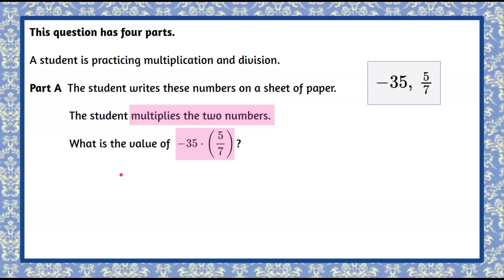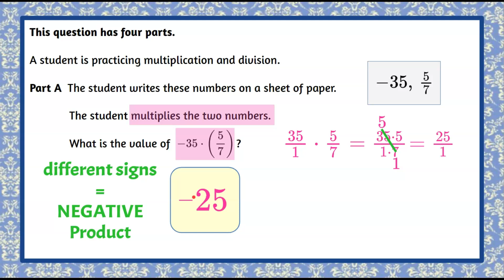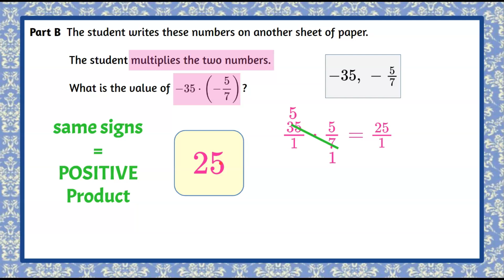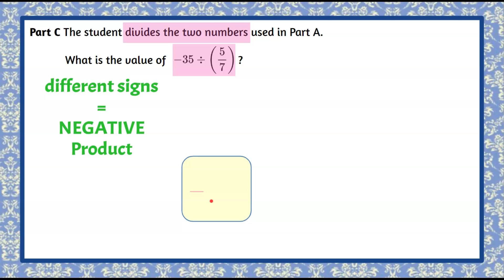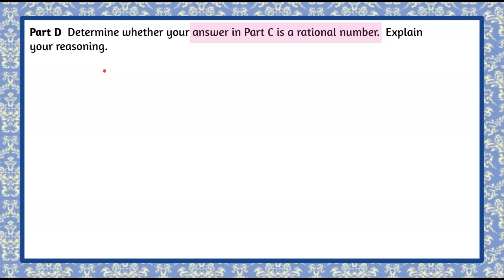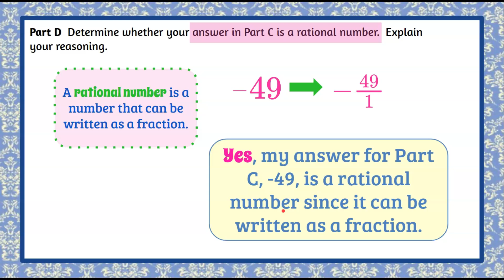Multiply & Divide by a Fraction | 7.NS.A.2 💚💙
In this math video we will multiply & divide by a fraction to solve a standardized math test question.  We will review and use the rules for multiplying and dividing rational numbers with different signs and with the same signs.  We will multiply a whole number by a fraction.  We will divide a whole number by a fraction reviewing the rule of change division to multiplication and multiply by the reciprocal or Keep-Change-Flip.  We will review and use the definition of a rational number to determine and explain our reasoning if our answer is a rational number.  An exemplar solution is modeled and explained.

00:00 Introduction
00:09 The Question
00:36 Understanding the Problem
00:48 Rules for Multiplying a Negative by a Positive Value
01:10 Multiply a Whole Number by a Fraction
01:58 Part A - Solution
02:06 Part B - The Question
02:25 Part B - Understanding the Problem
02:37 Rules for Multiplying Two Negative Numbers
03:21 Part B - The Solution
03:31 Part C - The Question
04:04 Dividing Two Different Signs
04:16 How to Divide a Whole Number by a Fraction
04:48 What is a Reciprocal?
05:20 Part C - Solution
05:32 Part D - The Question
05:55 What is a Rational Number?
06:06 Part D - The Solution

7.NS.A.2  Apply and extend previous understandings of multiplication and division and of fractions to multiply and divide rational numbers.
7.NS.A.2.a Understand that multiplication is extended from fractions to rational numbers by requiring that operations continue to satisfy the properties of operations, particularly the distributive property, leading to products such as (–1)(–1) = 1 and the rules for multiplying signed numbers. Interpret products of rational numbers by describing real-world contexts.
7.NS.A.2.b Understand that integers can be divided, provided that the divisor is not zero, and every quotient of integers (with non-zero divisor) is a rational number. If p and q are integers, then –(p/q) = (–p)/q = p/(–q). Interpret quotients of rational numbers by describing real- world contexts.
7.NS.A.2.c Apply properties of operations as strategies to multiply and divide rational numbers.
7.NS.A.2.d Convert a rational number to a decimal using long division; know that the decimal form of a rational number terminates in 0s or eventually repeats.

7.NS.A.2 Use operations with positive and negative rational numbers to solve mathematical problems.